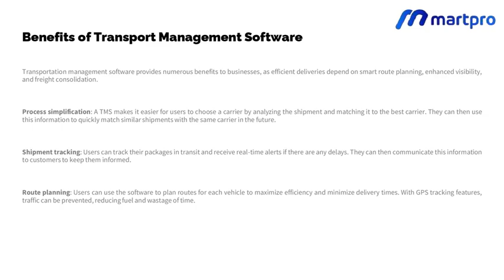Logistic Software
MartPro offers Transport Management Software and Logistic Software to help businesses meet their needs while maintaining accuracy and transparency.